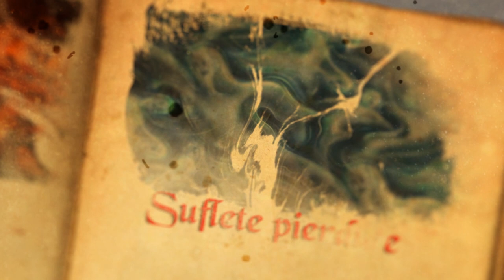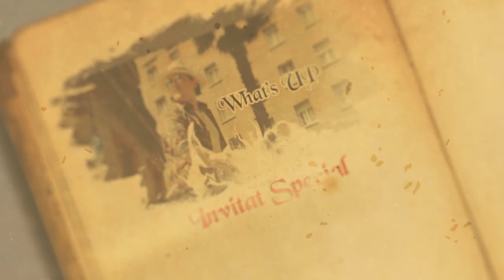DIVINA COMMEDIA||PROMO-Balul Bobocilor CNNG 2017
Lupta dintre bine și rău se dă pe data de 20 octombrie, 2017 la Centrul Cultural "Gr. V. Birlic", ora 17:00. Odata ce veți intra pe tărâmul Divinei Comedii, veți parcurge alături de Dante și cei 14 discipoli ai săi, drumul spre paradis. Iar cele două tărâmuri în conflict: cel al binelui, păzit de Beatrice și Virgilius, și cel al răului, dominat de demoni, sunt la fel de puternice și determinate să câștige lupta.
Cine crezi că va învinge?
Cine va ajunge alături de Dante în paradis?
Vino și află la Balul Bobocilor, al Colegiului Național "Nicu Gane"!